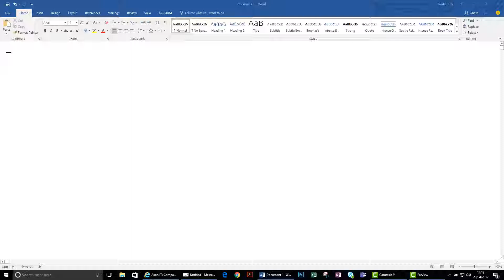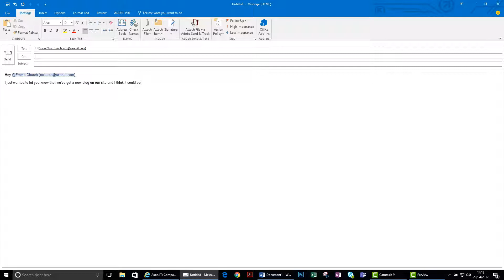Did you know you can mention people in an email?